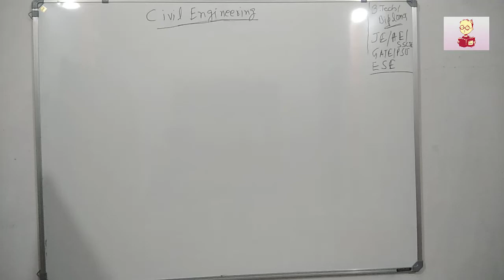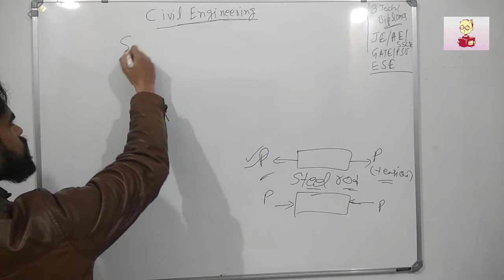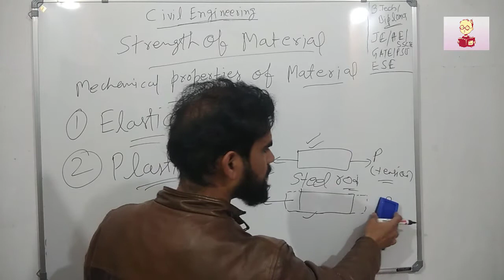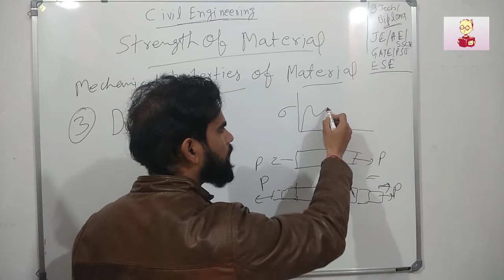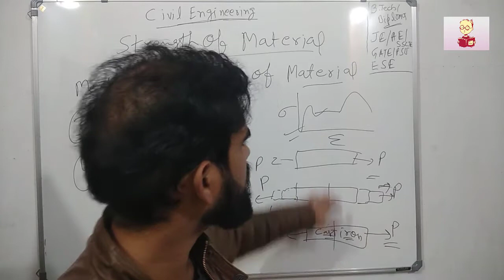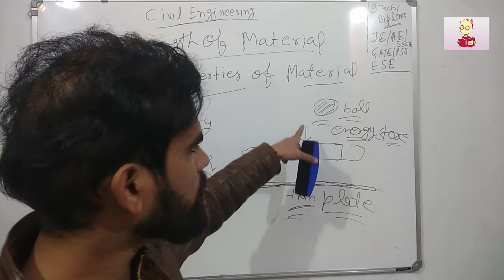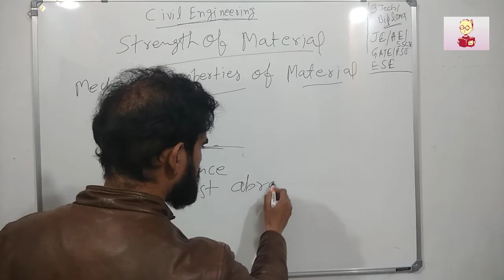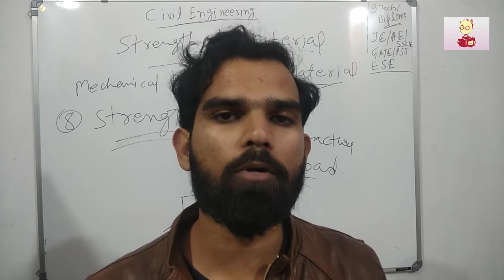Mechanical Properties of Metals| Part 1 | strength of material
THIS CHANNEL IS USEFUL TO PREPARE FOR VARIOUS GOVERNMENT EXAMS. SUCH AS UPSC, RPSC, IAS, RAS, ESE, GATE, PSU, SSC, RAJASTHAN AE/JE, RSMSSB, AND MANY OTHER GOVERNMENT EXAMS.

IF YOU WANT TO CONTRIBUTE FOR OUR EFFORT SO YOU CAN SUPPORT US THROUGH GOOGLE PAY- khandelwal.chetan05@oksbi

Books for engineering exams-

Strength of Materials: Mechanics of Solids By R.k.bansal

Mechanics of Materials by B.c punmia

STRENGTH OF MATERIALS by Timoshenko

Fluid Mechanics And Hydraulic Machines By R.k.bansal

Hydraulics and Fluid Mechanics Including Hydraulics Machines by Modi and Seth

Fluid Mechanics, Hydraulic & Hydraulic Machines ByK.r. arora

Fluid Mechanics and Hydraulic Machines-Problems and Solution
By K.subramanya

JOIN OUR RAS EXAM DISCUSSION GROUP FOR EXAM MATERIAL AND SOLUTION OF QUARRIES

1) Microphones
2) wired microphone
2) laptop
3) pen tablet
4) mobile
5) tablet
6) greenscreen
7) background support